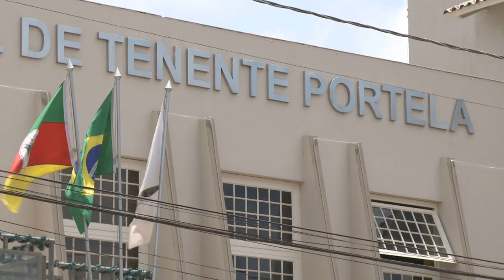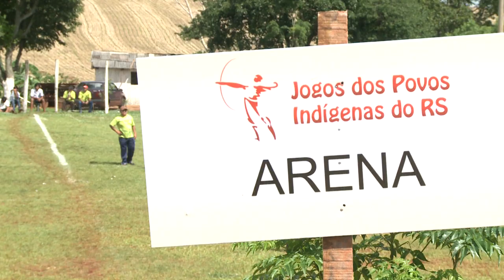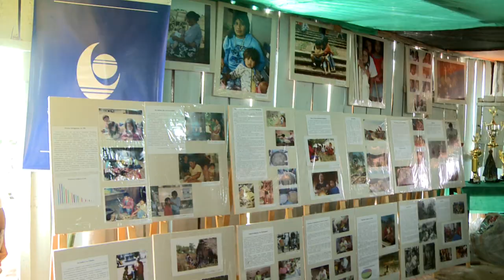Notícias da UFSM - Jogos Indígenas